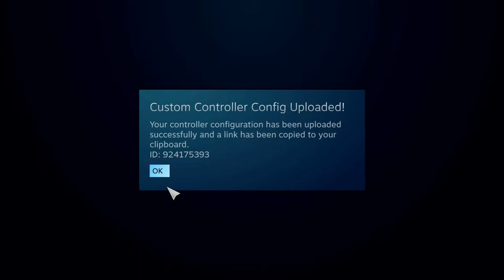Freaking Meatbags Finale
Not everyone made it out alive, but that's okay, the important part is that the bad guy is dead.

I'll post some outtakes of previous attempts, this level is hard if you don't put continuous pressure on the eyes. After that, I'll start working on season 2.